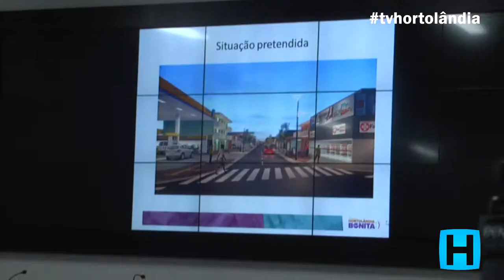PROJETO DE REVITALIZAÇÃO "HORTOLÂNDIA MAIS BONITA"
Reportagem: Cézar Henrique
Produção: Waldir Junior
Imagens e edição: Patrick Jullian

© Grupo HTV Telecomunicações - 2015